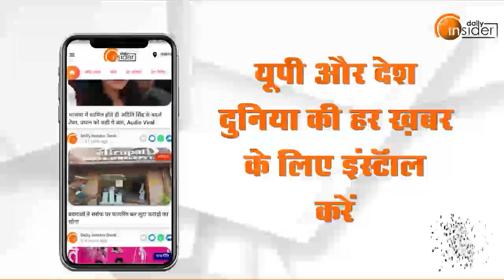UP Election 2022: Lucknow कैंट से Samajwadi Party के प्रत्याशी राजू गांधी से खास बातचीत...